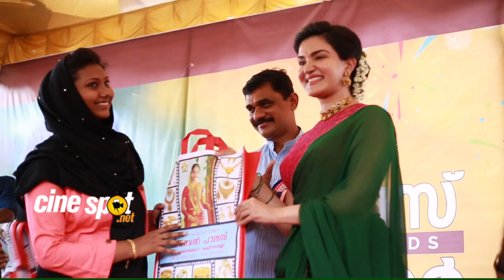Honey rose at jewellery inauguration karunagappally | ഹണി റോസ് കരുനാഗപ്പള്ളിയിൽ എത്തിയപ്പോൾ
Malayalam actress Honey Rose at  Pavan Palace jewellery inauguration Karunagappally Kollam